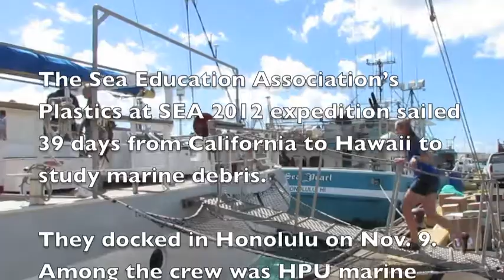HPU Graduate Student Zora McGinnis returns from Plastics at SEA expedition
HPU graduate student Zora McGinnis upon her return from the Sea Education Association Plastics at Sea expedition.